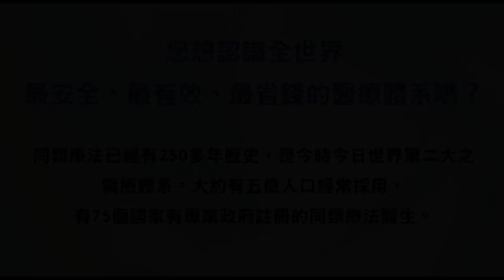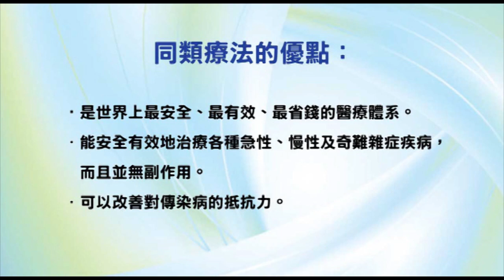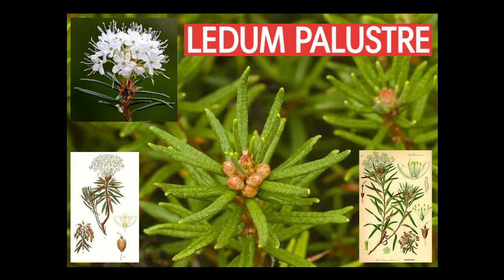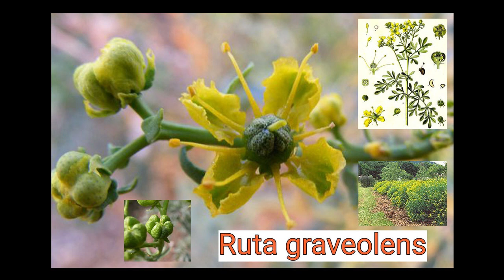《自然療法與你》- EP556 - 扭傷拉傷的同類療法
今集袁醫生和 Della 同大家詳細講解如何使用同類療劑處理「扭傷拉傷」（sprains & strains）。
【處理扭傷拉傷的同類療劑】
山金車 Arnica Montana 30C：